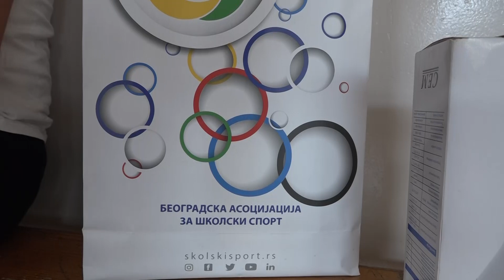Male Olimpijske igre, Mladenovac 2021